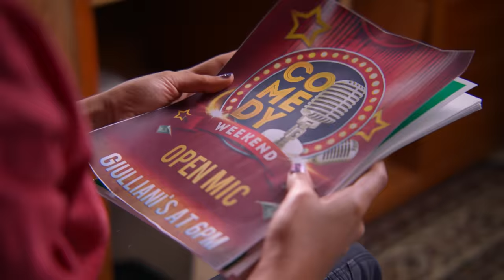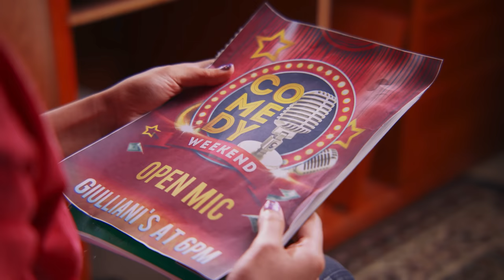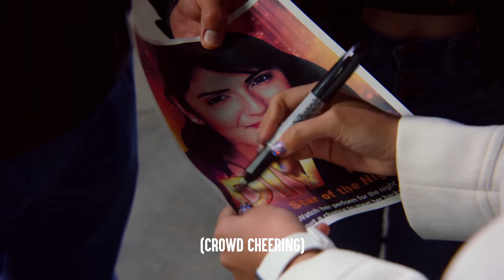Straight "A" Student DROPS OUT Of COLLEGE, What Happens Is Shocking | Dhar Mann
CHAPTERS:
00:00   Straight "A" Student DROPS OUT Of COLLEGE
16:21   Recommended Video To Watch Next

CREDITS:
Idea: Dhar Mann and Michelle Do
Writer: Dhar Mann and Kayla Skipper
Director / Cinematographer: Mario Rodriguez
Senior Manager: Ruben Ortiz, Tony Corsini
1st Assistant Director: Amelia Duncombe
Script Supervisor:
Editor: Joel Ray
Assistant Editor: Paulo Pohl, Antonio Cedillo
Composer: Nick Audy
Trailer Editor: Brian Burkhardt
Casting Associate: Alisha Watson, Daniel Carrera, Lauren Parsons, Kevin Svec
Production Project Manager: Hope Mueller
Project Manager Associates: Nix Villarubin, Jacq Balmeo, Sherri Salazar, Allan Dave Castro, Luz Ortiz
Gaffer: Ricardo Rubio
Best Boy Grip: Theo Boccara
Best Boy Electric: Derek Buchanan, Caleb Wallace
Sound Mixer / Boom Operator: Brian Sly, Shane Valentin
Equipment and Props Associate: Manuel Alcaraz
Security: Larry Davies

Actors:
Ruchi Kishore - Divya
Rishi Arya - Devon Hart
Kory Mann - Jasmine
Seph Alan - Comedian
Samina Engel - Mom
Himanshu Prasad - Dad
Steve N Bradford - Host
Karla Legaspy - Bartender
Eric Wiig - Waiter
Marissa Rodriguez - Customer 1
Roberto Melgar - Customer 2
Daria Seok - Customer 3
Megan Noble - Customer 4
Samuel Perez - Customer 5
Wayne Sorrell - Customer 6
Michael Heidemann - Customer 7
Blake Fabian - Customer 8
Carrie Lynette Stringfellow - Customer 9
Jordan Tate - Customer 10
Ryan Vania - Customer 11
Kelli Morrow - Customer 12
Armie Jane Pascual - Customer 13
Nia Latriese - Customer 16
Gem Nelson - Customer 17
Stacy Aung - Customer 18
Shannon Woo - Customer 22
Tate McMillan - Customer 23
Anna Sargsyan - Customer 24
Maximilien Blanc - Customer 25
Moses Matthew Jackson - Security Guard 1
Sean Berube - Security Guard 2